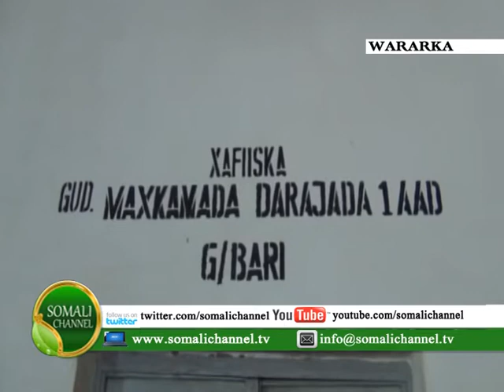BOOSAASO: Maxkamada Boosaaso Oo Xukun Ku Riday 3 Nin Oo Lagu Eedeeyay WARKA SOMALI CHANNEL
Maxkamada Boosaaso Oo Xukun Ku Riday 3 Nin Oo Lagu Eedeeyay Inay Ka Mid Ahaayeen Burcad Badeedii Haystay Markabka Mv Ice-Bereg One Oo Lagu Haystay Xeebaha Gobolka Mudug.